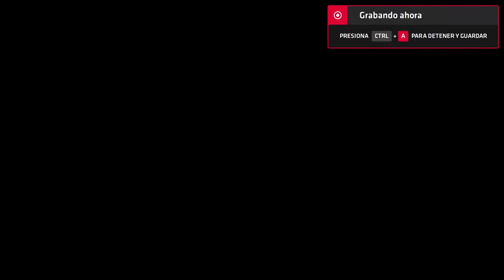Neptune777 Forza MAX New Generation Online 2020 07 29 5